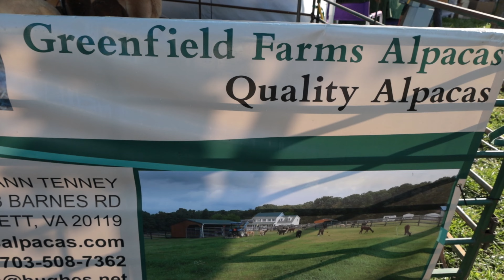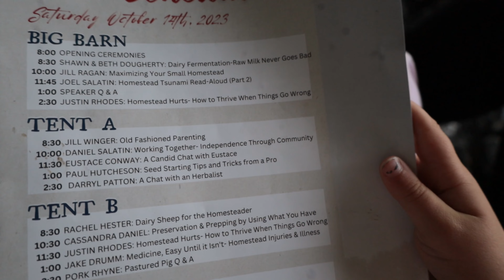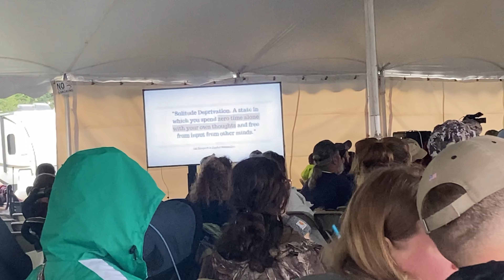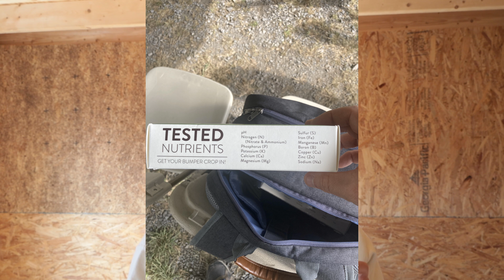Homesteaders of America 2023 Conference! Here’s What Our Experience Was Like…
I'm starting a new video series called The 400 Square Foot Garden. I'm going to teach you how to grow food from May thru Fall with a crop plan for succession plantings to take all of the guesswork out of growing. I'm hoping to inspire as many as possible to create a small sustainable garden using only a small 20x20 foot area in their backyard!

Influential books I've referenced:
The Urban Farmer by Curtis Stone
The Market Gardener by Jean-Martin Fortier
The Homesteader's Herbal Companion by Amy Fewell

Royal Berkey Water Filter

Tools I use:
Cordless Weed Whacker with Circular Saw Blade
Magicfly Egg Incubator
Magicfly Egg Candler
Digital Mini Hydrometer
No Crow Rooster Collar
Propane Torch
Melnor 2 zone water timer
Orbit 2 zone timer
Melnor Oscillating Sprinkler
Pickling Lime
10 Gallon Grow Bags
Soil Blocker
Winstrip trays
Bootstrap farmer seed trays
Treadlite Broadfork
Earthway Seeder
Landscape Rake

Soil Amendments
Peat Moss
Big Foot Organic Mycorrhizal Granular Fungi
Worm castings
Red Wiggler Composting Worms